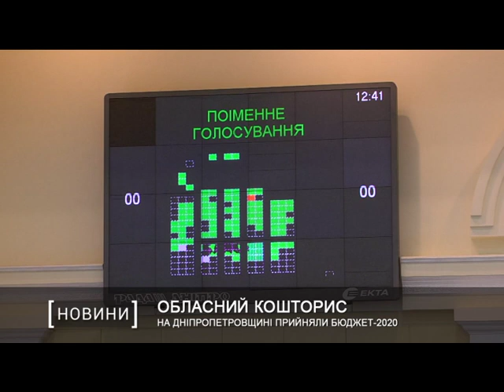На Дніпропетровщині прийняли бюджет-2020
На Дніпропетровщині прийняли обласний бюджет-2020. Цьогоріч він складає майже 10,5 мільярдів гривень. З них понад 2 мільярди гривень передбачили на реконструкцію та ремонт шкіл, садочків, лікарень, доріг, спортоб’єктів. Ще 1,2 мільярди гривень виділять на будівництво аеропорту.